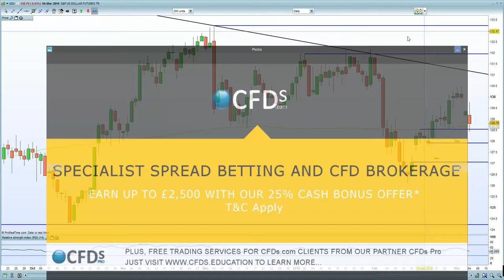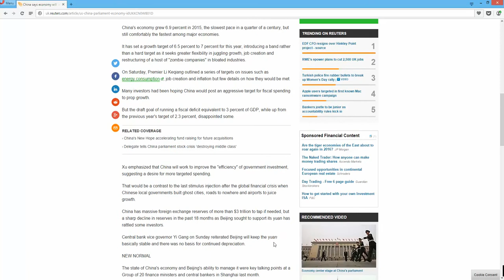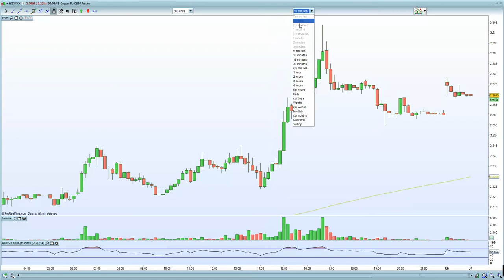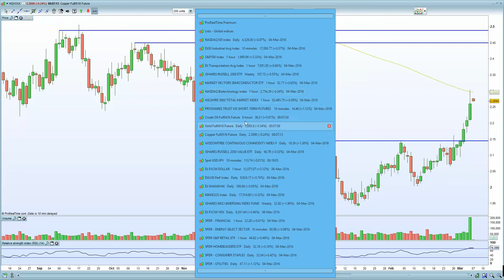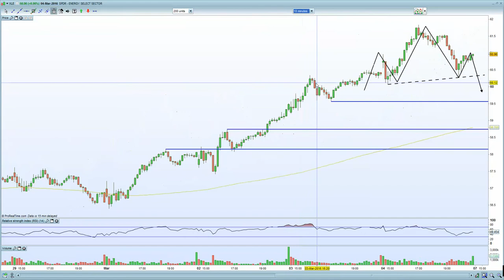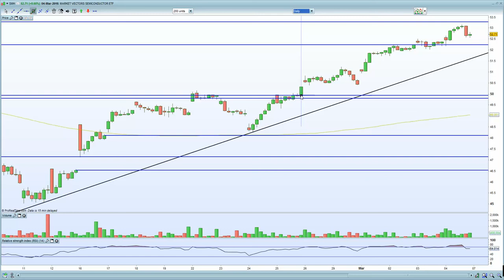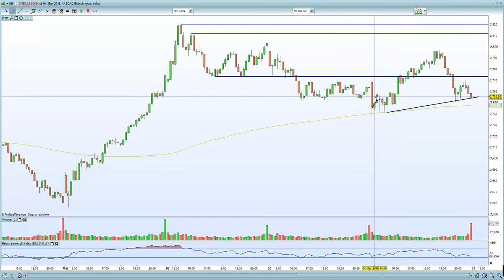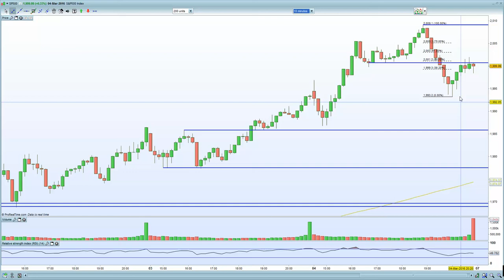S&P 500 resistance confirmed via Wilshire 5000 & Dow Jones. Yen into support